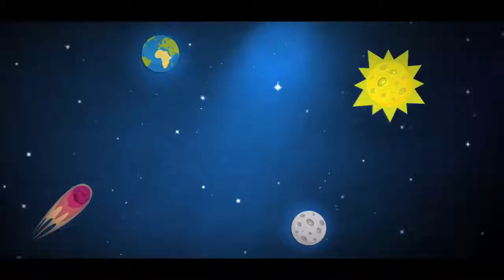Grameenphone 20 Years TVC Tahsan720P HD